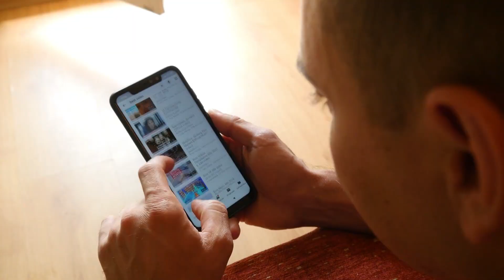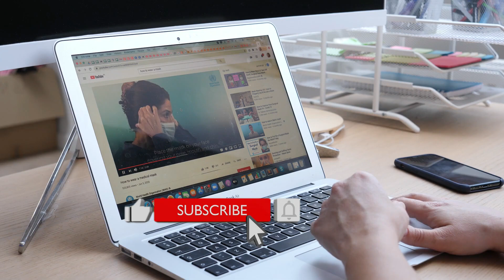India Unveiled: Discover the Top 10 Beautiful Places to Visit in the Country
Get ready for an unforgettable journey through the incredible landscapes and cultural wonders of India. In this captivating video, we delve into the heart and soul of the country, revealing the top 10 most beautiful places that should be on every traveler's bucket list. From the majestic mountains of the Himalayas to the serene backwaters of Kerala, each destination boasts its own unique charm and offers a wealth of experiences. Join us as we showcase the breathtaking architecture, vibrant festivals, and rich heritage that make these places truly remarkable. Whether you're an adventure seeker, a history enthusiast, or a nature lover, India has something extraordinary to offer. Don't miss this opportunity to embark on a visual feast and uncover the beauty that awaits in these incredible destinations.